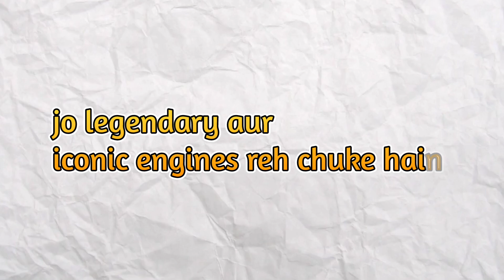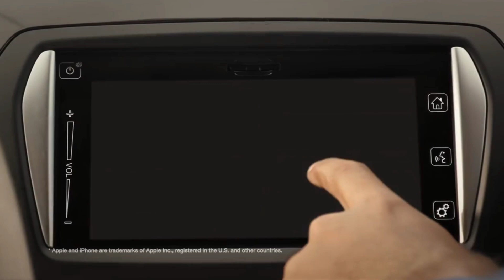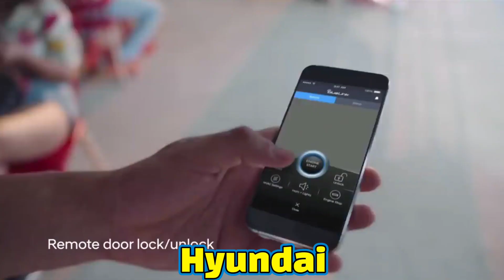भारत के सबसे Iconic इंजन🔥🔥| India's most Iconic Engines🔥🔥| Maruti, Honda, Hyundai, etc.| CarsLane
This video is about the 10 most iconic engines of India. I hope you like the video.

best cars under 10 lakhs india,
best cars under 15 lakhs in india,
best cars under 8 lakhs in india,
best cars under 5 lakhs india,
best cars under 20 lakhs india 2022,
best cars under 20 lakhs india 2023,
best cars under 7 lakhs in india 2022,
best cars under 6 lakhs in india,
best cars under 7 lakhs in india 2023,
best cars around 10 lakhs in india,
best cars around 15 lakhs in india,
best cars at 10 lakhs in india,
best cars around 20 lakhs,
best cars at low price,
best cars below 15 lakhs in india,
best cars below 12 lakhs on road price,
best cars engines in the world,
best cars with v8 engines,
best cars with ls engines,
best cars to swap engines,
best engines for project cars,
cars with best engines in india,
best diesel engines for cars,
best cars with v6 engines,
best car engine additives,
best car engine air filter,
best car engines of all time,
best car engine oil additive,
best car engine bay cleaner,
best car engine oil brands in india,
best car engine cleaner,
best car engine company in india,
best car engine cleaning,
best car engine sound compilation,
cars with best engines,
best car diesel engines,
best diesel engine cars in india,
best car diesel engine oil,
best car engines,
best car engines in india,
best car engines in the world,
best car engines ever made,
best car engines 2022,
best car engines that last the longest